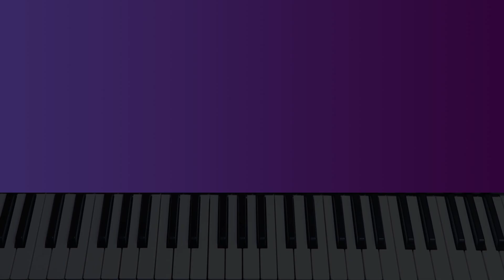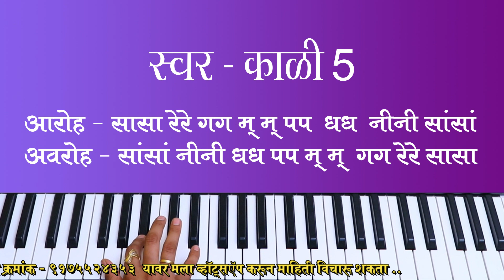सुरवातीपासून हार्मोनियम वाजवायला शिका माझ्यासोबत .. lesson 12 ..| Asawari Bodhankar Joshi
हार्मोनियम आणि गाणं शिकायचं असेल तर ऑनलाईन क्लासेस साठी ऍडमिशन सुरू आहेत. 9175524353
त्याचबरोबर तुम्हाला तुमच्या आवडीच्या गाण्याचं नोटेशन लिखित स्वरूपात हवं असेल तर मला वरील  whatsapp वर मेसेज करून आपण ते मिळवू शकता ..
खाली सर्व हार्मोनियम लेसन्च्या लिंक दिलेल्या आहेत ..